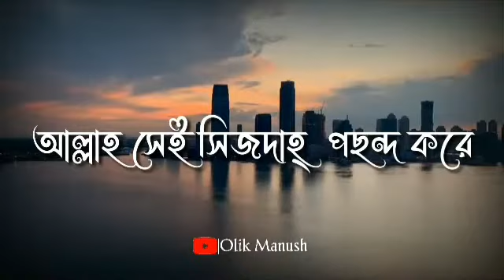Waz status | short waz | whatsapp bangla islamic status | mizanur rahman azhari status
bd waz,
bangla waz,
azhari waz status
waz status bd,
waz,islamic waz,
waz status,
waz mahfil,
whatsapp status,
status,
whatsapp waz status,
waz mp3,
waz mahfil status,
sad status,
azhari waz status video,
mizanur rahman azhari status,
bangladeshi waz,
islamic status,
adnan whatsapp status waz,
whatsapp stutus,
mizanur rahman azhari waz status,
sad stutus,
new bangla waz,
emotional status,
mizanur rahman azhari waz,
motivational stutus